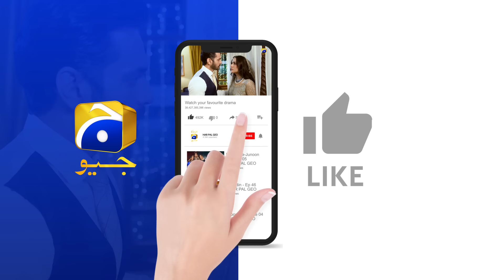Bojh Episode 57 - [Eng Sub] - Areej Mohyudin - Fahad Sheikh - Sana Fakhar - 26th June 2023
Bojh Episode 57 - [Eng Sub] - Areej Mohyudin - Fahad Sheikh - Sana Fakhar - 26th June 2023 - HAR PAL GEO

Writer: Imran Ali Safir
Director: Irfan Aslam
Producers: Abdullah Kadwani & Asad Qureshi
Production House: 7th Sky Entertainment